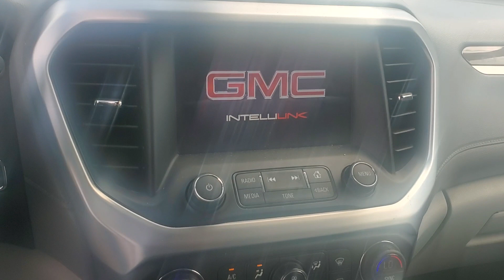2018 GMC Acadia Walk Around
Check out this 2018 GMC Acadia at Kunes CDJR of Oregon!